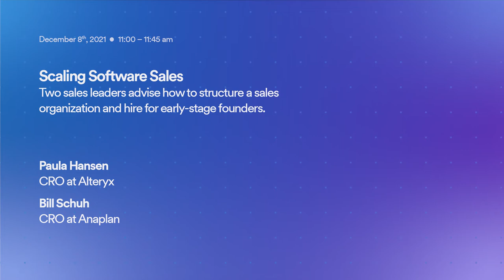Scaling Software Sales | FC BUILD_enterprise 2021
Two sales leaders advise how to structure a sales organization and hire for early-stage founders.

FC BUILD_enterprise 2021 was a virtual conference for B2B technology entrepreneurs and executives who are building the future enterprise. Foundation Capital brought together an all-star roster of over 50 speakers — CEOs, CTOs, CMOs, CISOs, and other industry leaders — for two days of in-depth conversations. FC BUILD was a summit for CEOs, a forum for founders, and a symposium for startups all rolled into one live-streamed event.